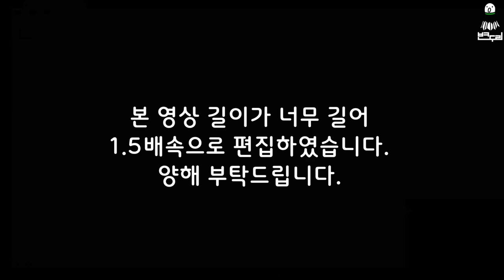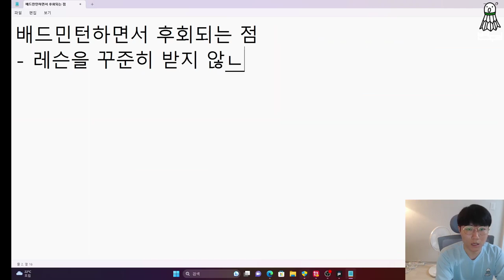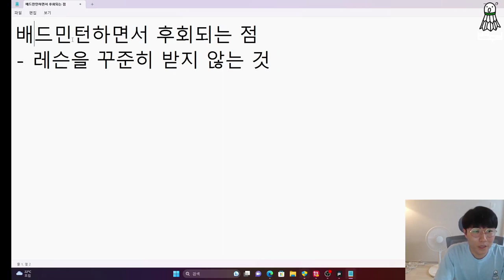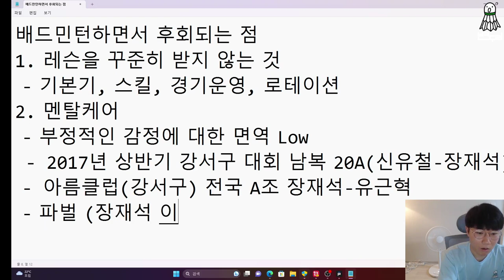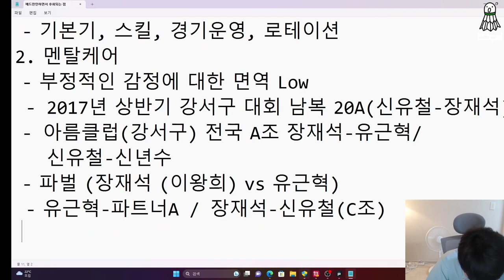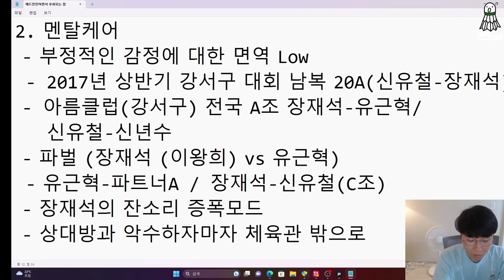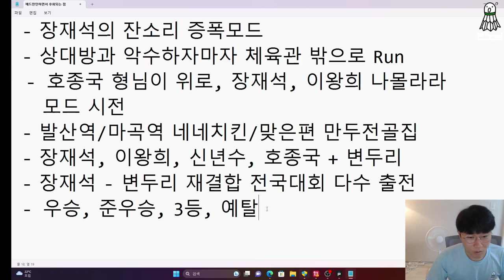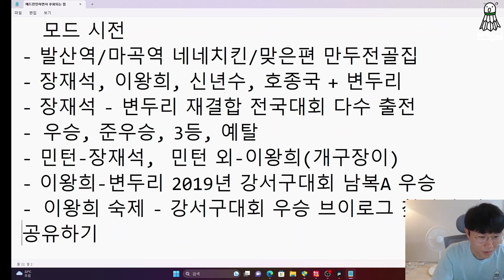내가 배드민턴 A조까지 도달할 수 있었던 비결